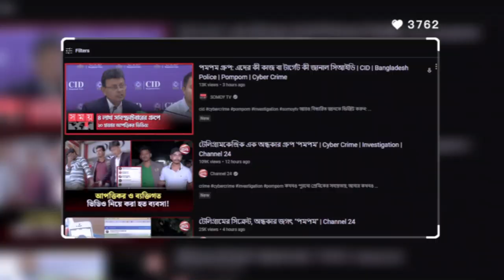অনৈতিক গ্রুপে ৪ লাখের উপর ১২-১৮ বছরের কিশোর-কিশোরী | TM's Studio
পমপম গ্রুপ: এদের কী কাজ বা টার্গেট কী জানাল সিআইডি | CID | Bangladesh Police | Pompom | Cyber Crime

'পমপম' গ্রুপে হাজারো তরুণীর অ'ন্ত'র'ঙ্গ ছবি-ভিডিও, গ্রে'প্তা'র ৯

টেলিগ্রামের সিক্রেট, অন্ধকার জগৎ "পমপম" | Channel 24 -

অনৈতিক পমপম গ্রুপে ৪ লাখের উপর ১২-১৮ বছরের কিশোর-কিশোরী ! অভিভাবকদের সাবধান করলো সিআইডি | CID

জাকারবার্গ নয়, মার্ক সাকারবার্গের ফাঁদে তরুণ-তরুণীরা! | CID | Bangladesh Police | Cyber Crime

Band :- Anno Domini Beats